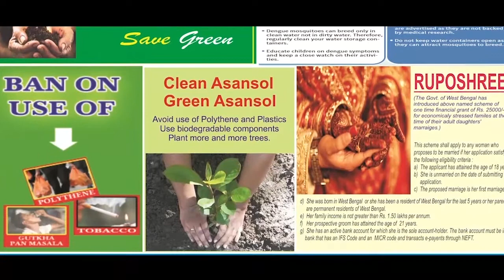দিল্লিতে আপের জয়ে আসানসোলে আইএনটিটিইউসির বিজয় উৎসব|INTTUC IN ASANSOL CELEBRATES AAP'S WIN IN DELHI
রাহুল পাশোয়ান, আসানসোল: দিল্লিতে বিজেপি-কে হারিয়ে আপের জয়ে আসানসোলে আইএনটিটিইউসির বিজয় উৎসব। আসানসোলের ভগত সিং মোড় থেকে বিএনআর মোড় পর্যন্ত হল মিছিল।  বিএনআর মোড়ে বাজি ফাটিয়ে চলল উল্লাস।
আগামী দিনে পশ্চিমবঙ্গেও বিজেপি খারাপ রেজাল্ট করবে বলে দাবি আইএনটিটিইউসি নেতার।